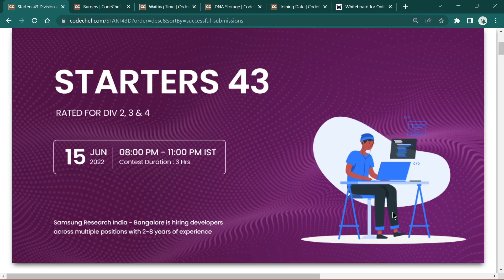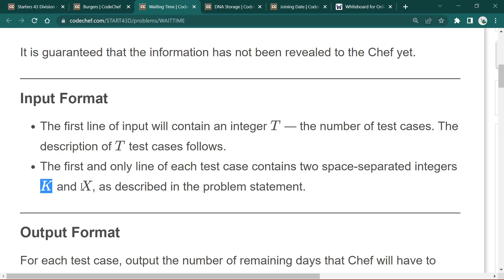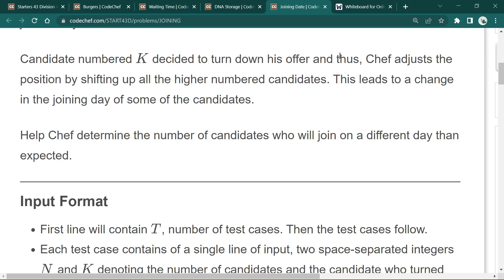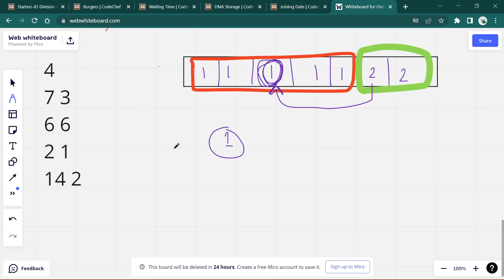CodeChef Starters 43 problems solution with detailed explanation and C++ source code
Check  C++ code in the first comment .
CodeChef Starters 43  2022 Solution with full explanation and C++  code.
In this video we are  discussing three problems of  CodeChef Starters 43 2022 with detailed explanation and C++ code.

Questions/Problems :-
Burgers BURGERS
Waiting Time    WAITTIME
DNA Storage DNASTORAGE
Joining Date    JOINING

Some tags :
CPP
starters 43
DSA
CP
CodeChef Starters 43  2022
competitive programming